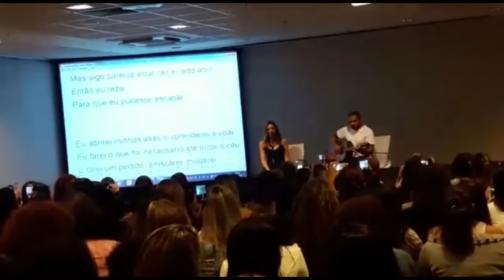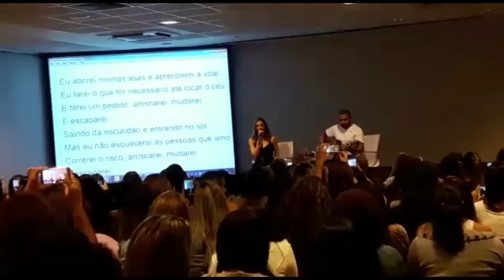ENCONTRO COM RENATA MEINS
Fiz um VLOG do encontro com Renata Meins que rolou no Rio de Janeiro , ficou muito legal e ela é um amor de pessoa - VENHAM CONFERIR!!!